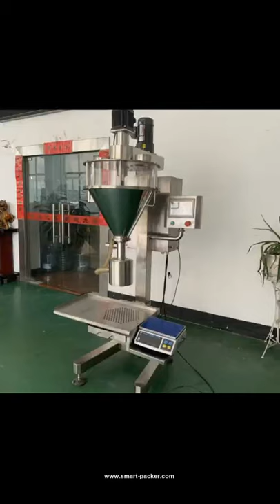Semi automatic powder screw auger filling machine with dust remove device ready to ship oversea